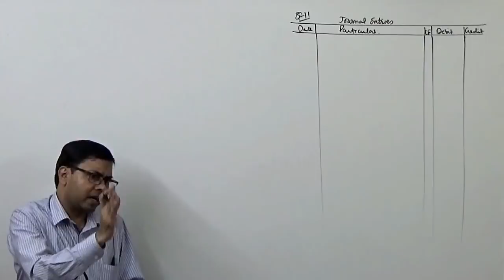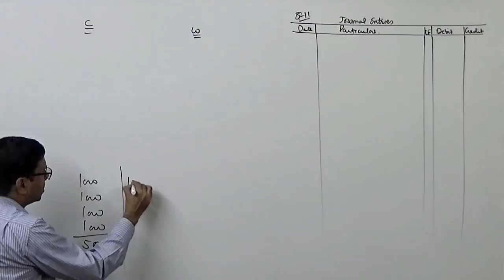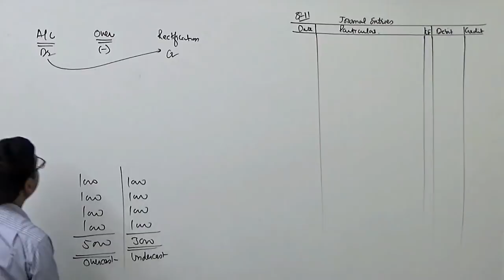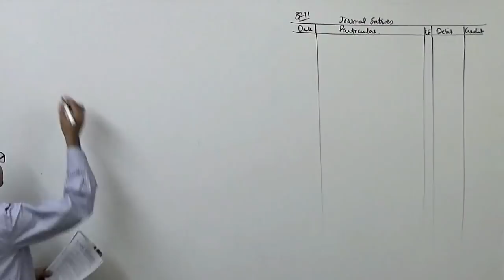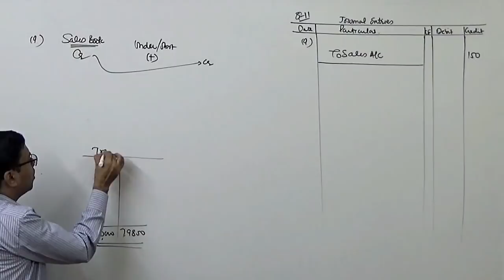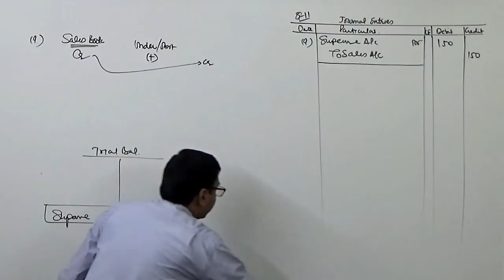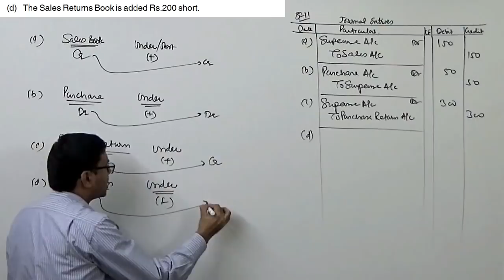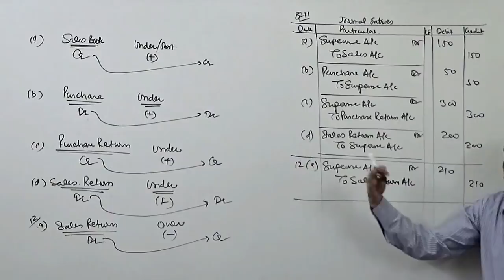#3 Rectification of Errors (Type-3) Undercast, Overcast and Suspense A/c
This lecture covers the concept of type-3 of errors i.e. casting mistakes. In this lecture I have been discussing the procedure to rectify totaling errors resulting undercast or overcast of accounts.